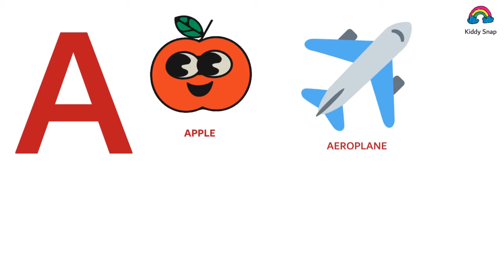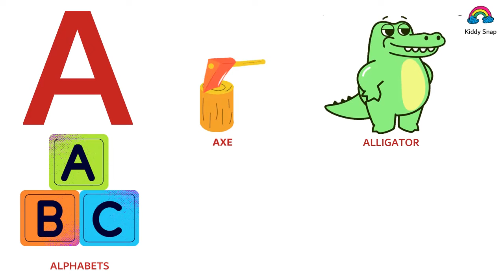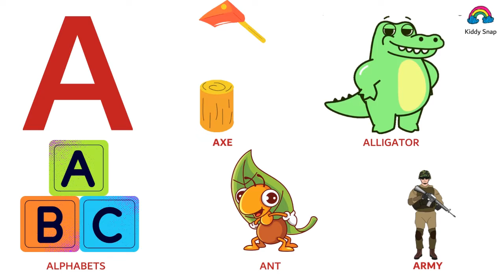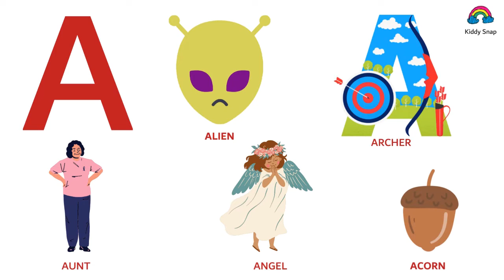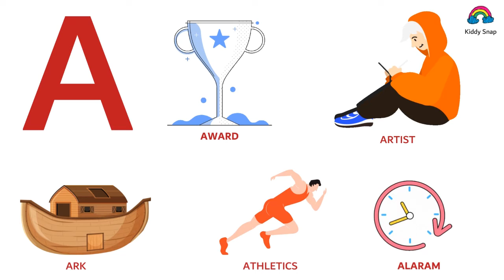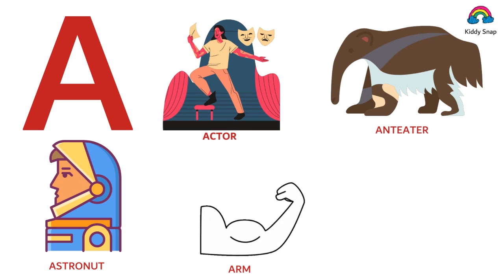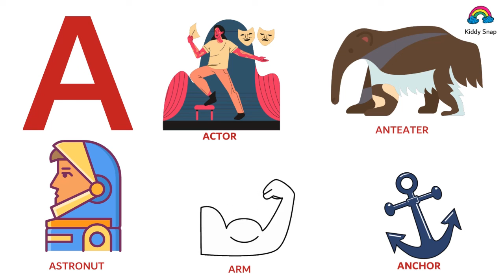A WORDS \Words start with A\A starting letters\kids learning videos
letter  A WORDS \Words start with A\A  starting letters\kids learning videos
axe
ant
anteater
astronut
apple
aeroplane
angel
etc